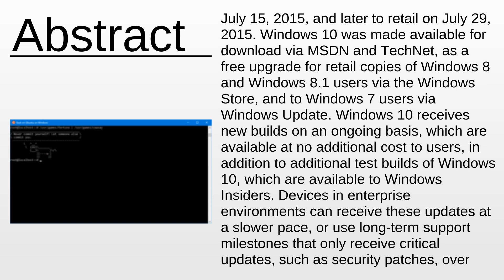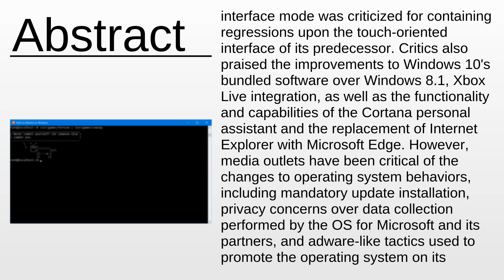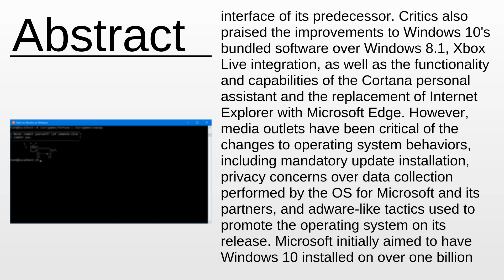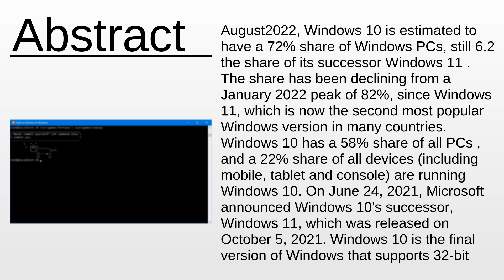Windows 10 As Fast As Possible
Windows 10 - This video aims to inform about: Windows 10

Content:
0:00:00 Abstract
0:03:53 About the project

Please provide your feedback on the comments section:
Thanks!
My consultancy: Machine Learning & Automation